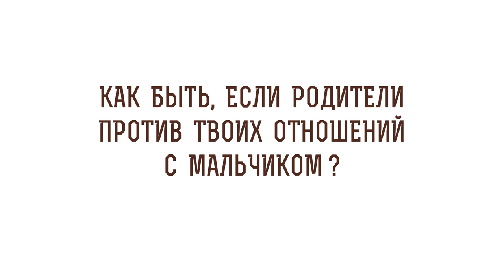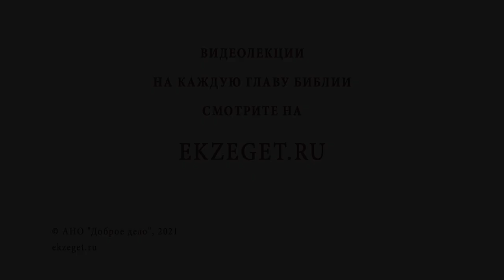Как быть, если родители против твоих отношений с мальчиком ? Игумен Лука (Степанов)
В сегодняшнем видео с игуменом Лукой (Степановым) обсуждаем тему: "Как быть, если родители против твоих отношений с мальчиком" и затрагиваем следующие вопросы:

🔸 Современная обработка.
🔸 Романтическое увлечение.
🔸 Плотские порывы.
🔸 Нравственное падение.
🔸 Потеря трезвого ума.
🔸 Мир соблазнов.
🔸 Борьба за нравственность.
🔸 Строгость в семье.
🔸 Родительское попечение.